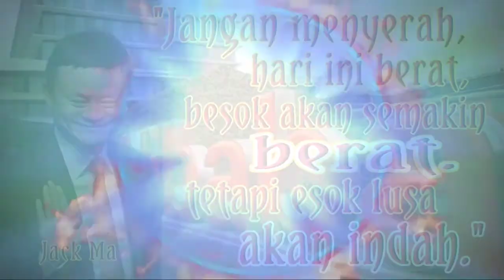GM Susanto Megaranto TUNDUKKAN GM Ehsan G Maghami | Benteng Tangguh Indonesia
Bismillah

Hallo maniak catur, "Jangan menyerah. Hari ini berat, besok akan semakin berat. Tapi esok lusa akan indah."
Pesan yg sangat keren dari pengusaha sukses, Jack Ma.
Lha bagi anda yg TIDAK PERNAH PUTUS ASA, dimanapun anda berada, salam skuak kak kak kak.

Video catur kali ini dg judul BENTENG TANGGUH INDONESIA, akan saya review partai catur antara GM Ehsan G Maghami melawan GM Susanto Megaranto yg terjadi dlm event FIDE World Cup 2021 di Rusia.

Markinton yuk.

Mohon maaf bila ada kesalahan dalam pengucapan nama.

Terima kasih sudah meluangkan waktu untuk menonton video video di channel Mcdono Divisi 5.

Silahkan ditonton juga video catur yg lain dg animasi yang keren banget:

    Terpesona aku memandang Partaimu, WGM Medina W Aulia Lolos babak 2 Fide World Cup 2021.

    GM Novendra priasmoro kalahkan Grand master super.

  GM Alireza Firouzja Skakmat GM Magnus Carlsen.

   GAJAH YG BERBISA

    ABIMANYU KHRISNA GM TERMUDA DUNIA

    PECATUR PROBOLINGGO        TUMBANGKAN GM CHINA